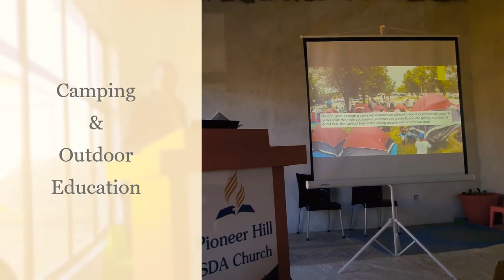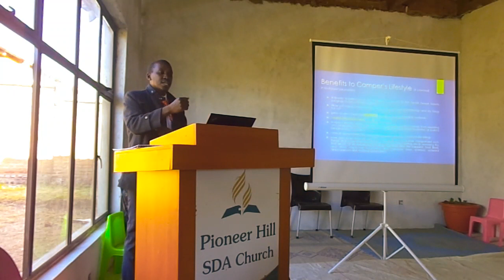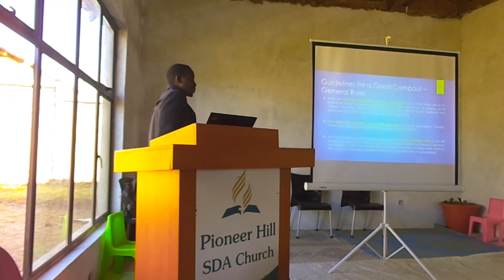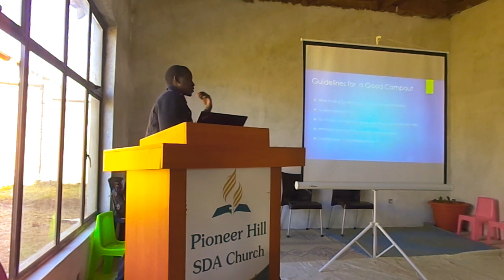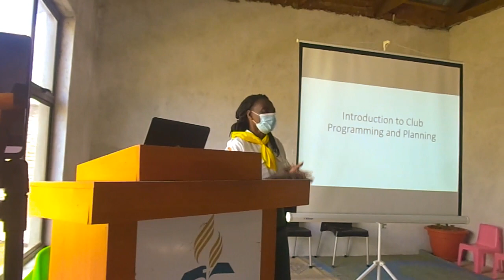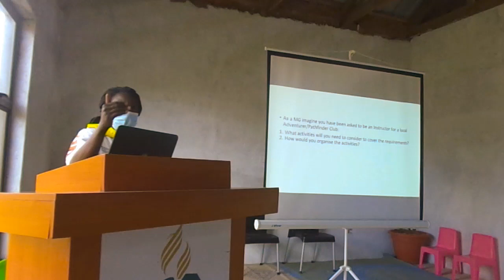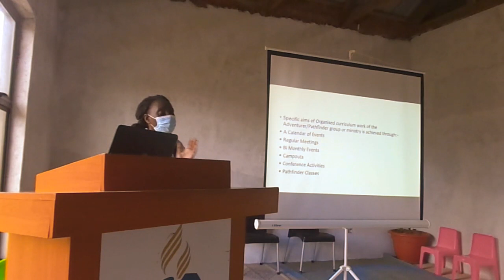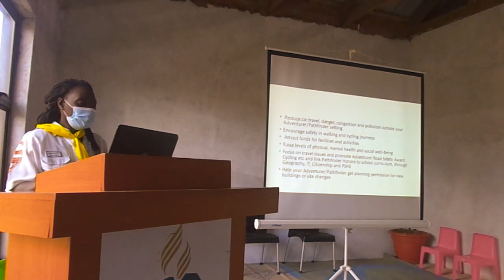Basic Staff Training Session 3